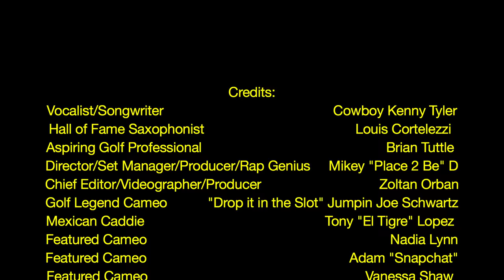**OFFICIAL LAUNCH** Smash Hit Body Like a Golf Pro!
Parody of Sam Hunt’s Body Like a Back Road. Watch and Smile!